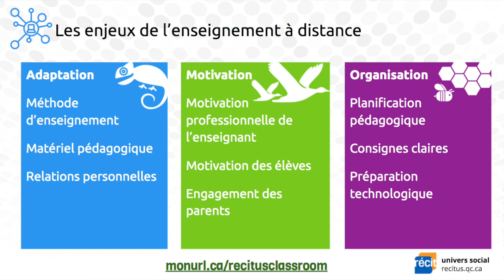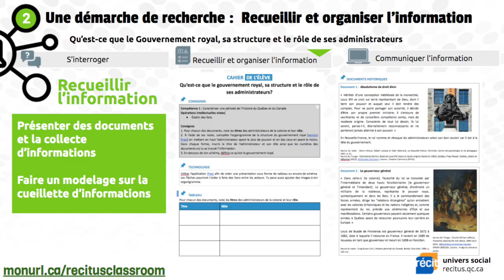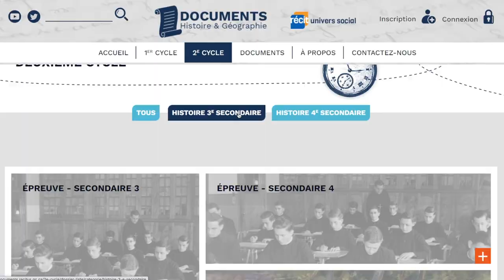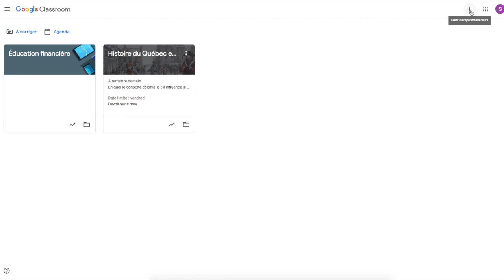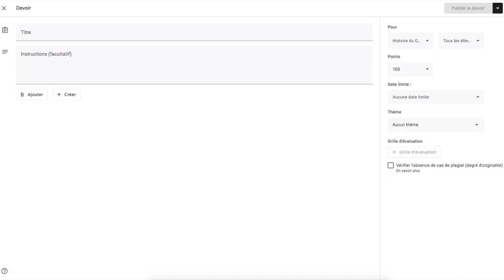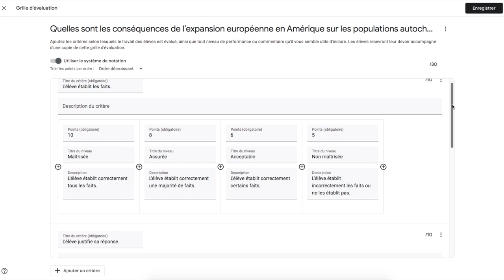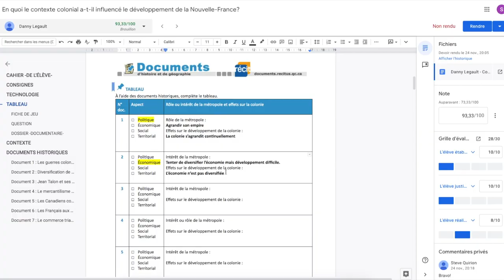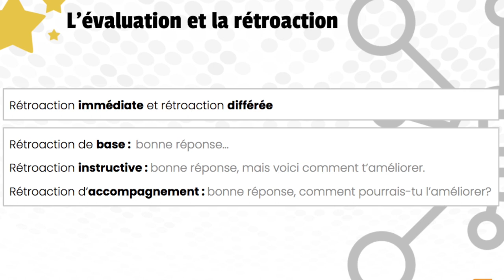Utiliser les ressources du RÉCIT univers social avec Classroom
Plus que jamais, des plateformes d’apprentissage comme Google Classroom permettent d’enseigner en ligne et partager facilement des activités à ses élèves.   Pour accéder à toutes les ressources

Cette vidéo présente les différentes possibilités offertes par Google Classroom en ce qui a trait au partage de devoirs, la rétroaction efficace, le suivi des apprentissages et l’évaluation. Vous pourrez ainsi utiliser les différentes ressources du RÉCITUS en classe et en ligne.